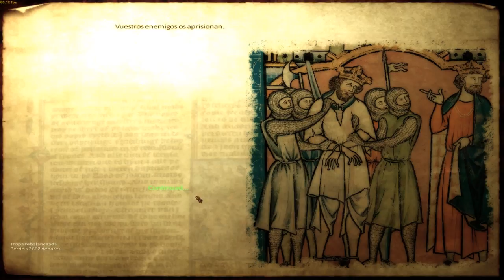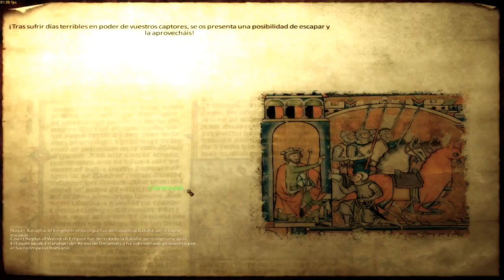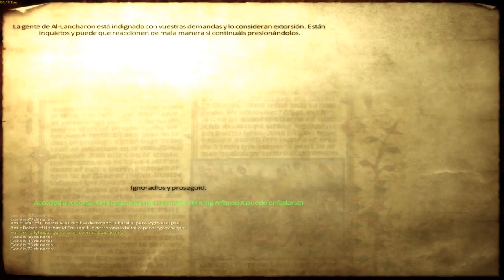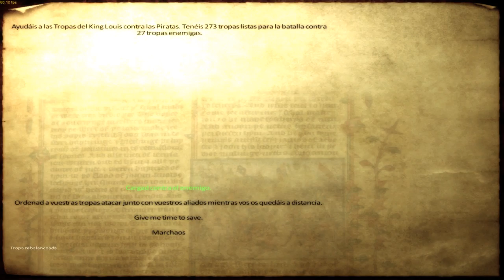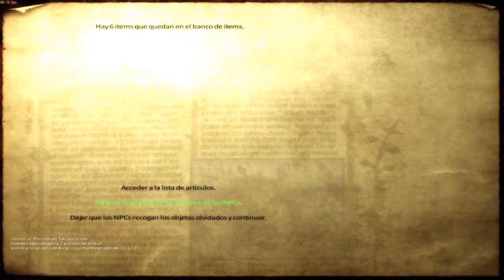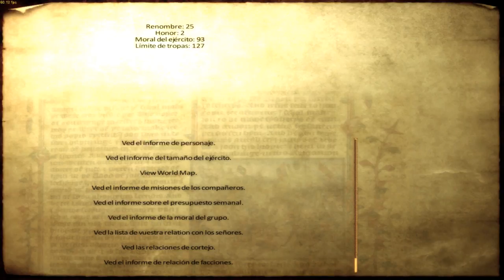Mount and Blade Warband #15 | Medieval Conquest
Hola a todos! empezamos campaña en el Mount and Blade Warband, espero que les guste esta nueva aventura con el mod Medieval Conquest.

Finalmente llegamos a Iberia tras haber luchado en numerosas campañas bajo distintos ejercitos, entre ellos el del Sacro Imperio, Pietro llega hasta Iberia su tierra natal, allí empieza a relacionarse con los diferentes Señores de Castilla y también logra entrar a las filas Castellanas bajo el mando del Rey Alfonso X, en busca de ganarse poco a poco su confianza y ganarse un puesto privilegiado dentro del Reino.

My specs:
Intel Core i7-5700HQ 2.7 GHz Processor (3.5 with Turbo Boost)
16 GB DDR3L RAM
1 TB 7200 rpm Hard Drive
17.3-Inch Screen; NV
NVIDIA GeForce GTX970M with 3GB GDDR5 VRAM
Windows 10
Videojuego